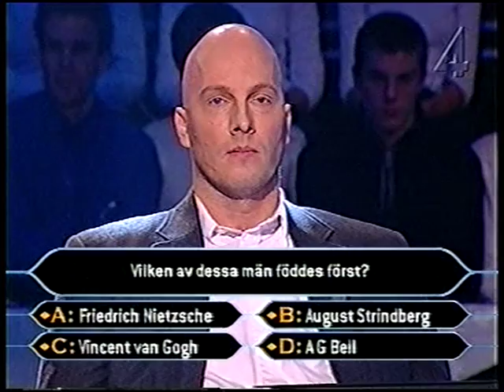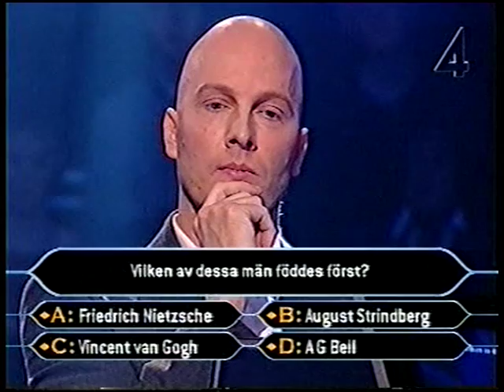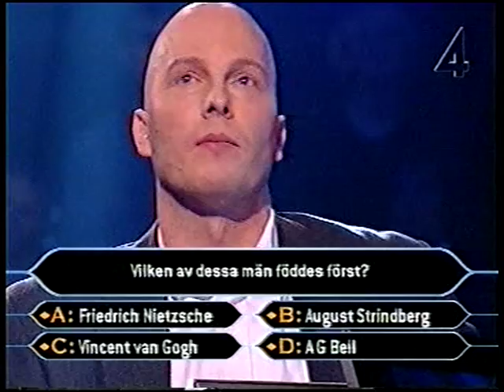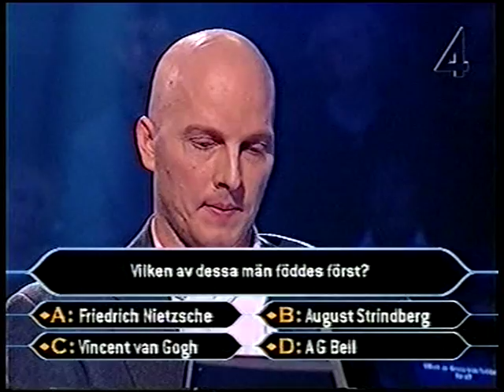Vem vill bli miljonär? - Del 3 - Bengt Magnusson, Tävlande: Kenneth Andersson INTE Postkodmiljonären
Vem vill bli miljonär? - Från år 2000 - Del 3: Programledare: Bengt Magnusson, tävlande: Kenneth Andersson från Helsingborg vinner 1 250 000 kronor.